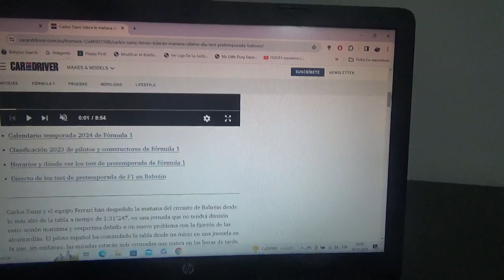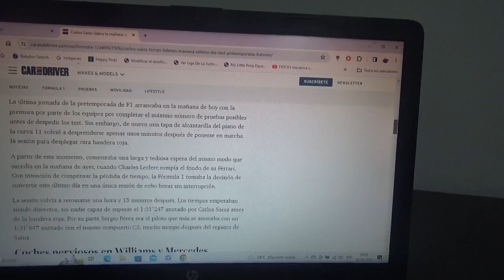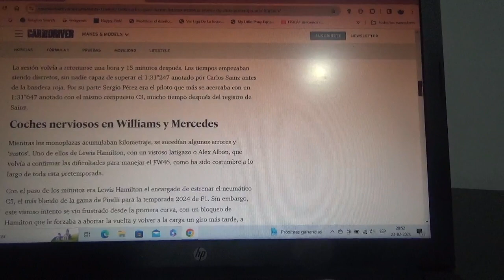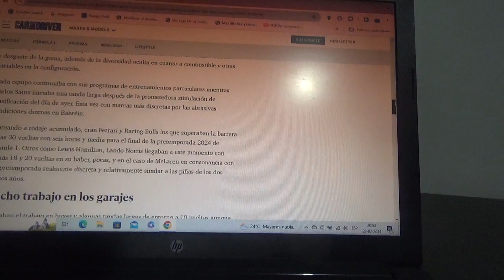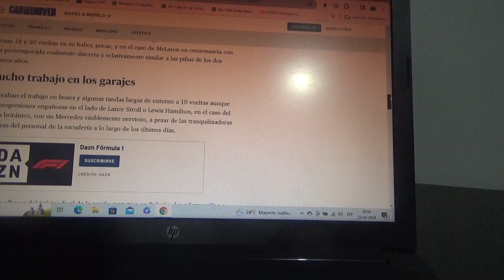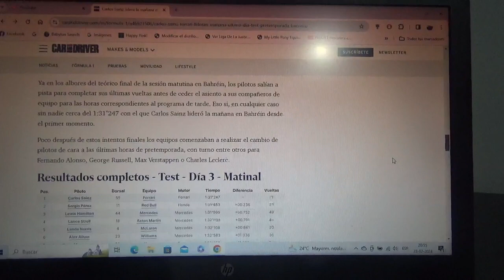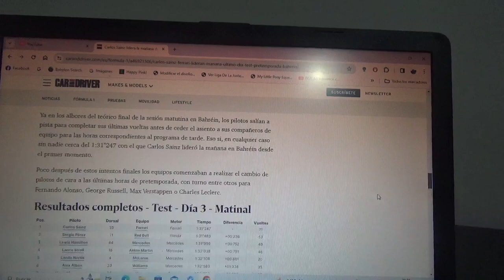Resumen día 3 y final sesión mañana test pretemporada 2024 de F1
El líder fue el madrileño Carlos Sainz Jr.